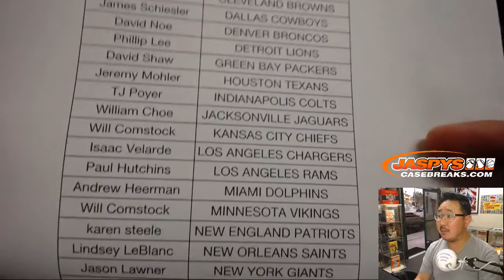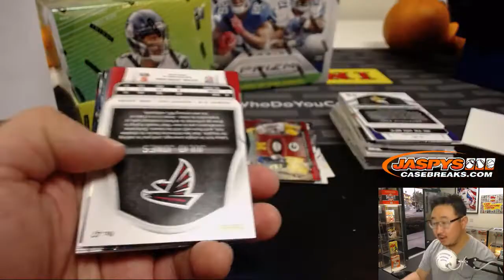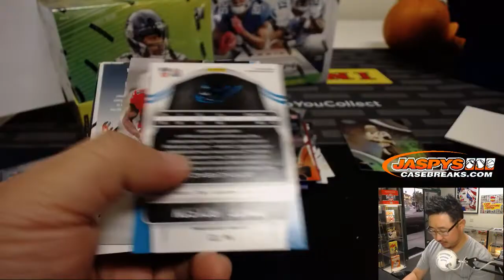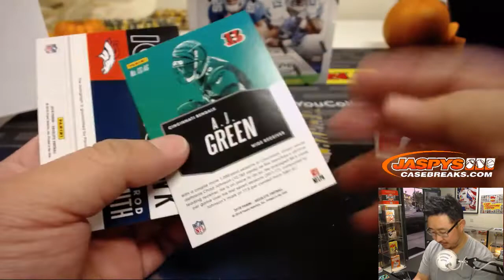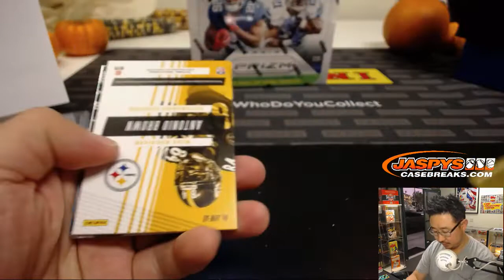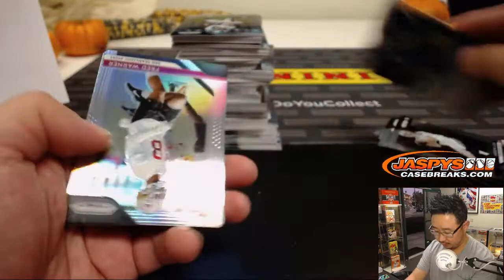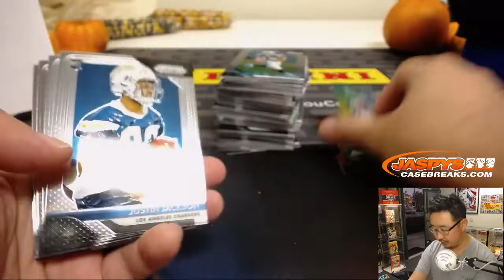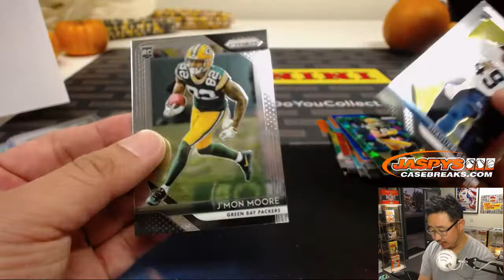Th, 10/25/18 || 3Box PYT #3 || 2018 Panini PRIZM (FOTL) Football Mixer